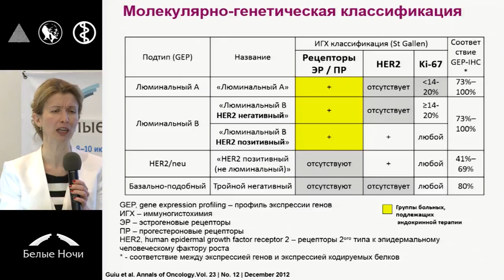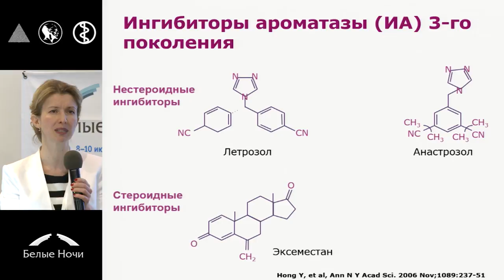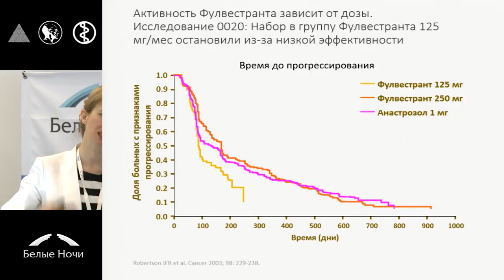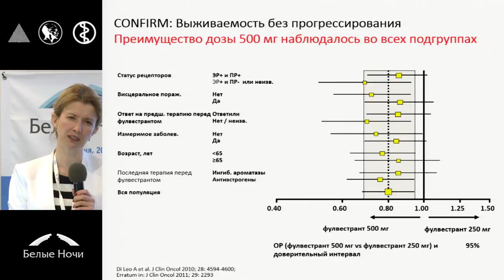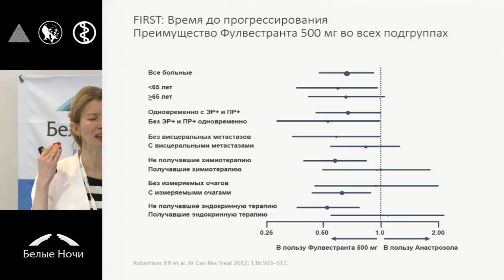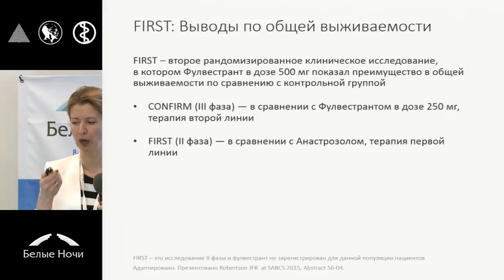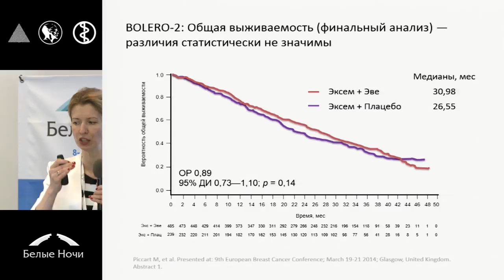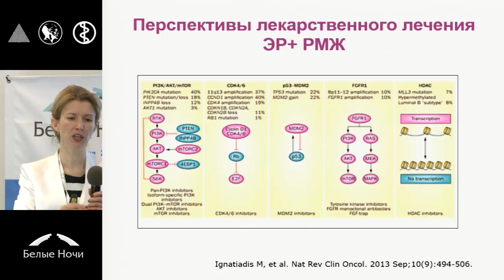Новые возможности эндокринной терапии метастатического рака молочной железы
Симпозиум Метастатический гормоночувствительный рак молочной железы в постменопаузе: новые тенденции/ Петербургский онкологический форум «Белые ночи» 2015